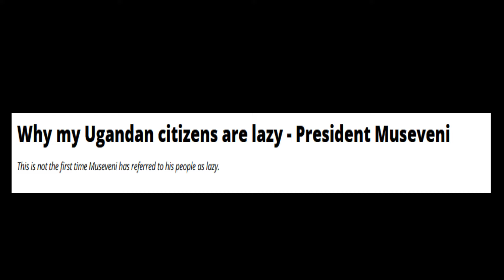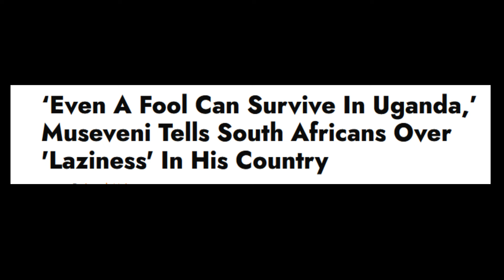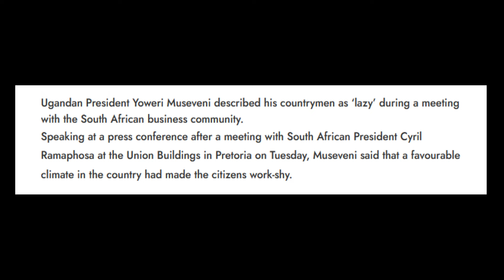Uganda -Dalka Keliya ee Nacasyadu Ku Noolaan karaan !